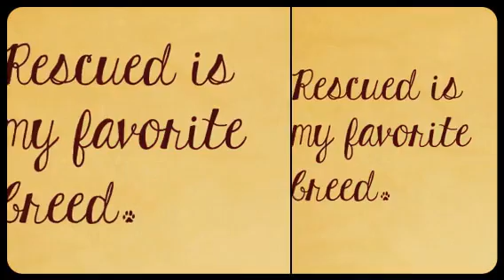Ta-Tonka & his love for people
Ta-Tonka is such a Happy Happy boy! He is such a delight to be with. He knows sit and once he sees you have a treat he will lean over to the side and does the cutest head tilt. He doesn't show well in his kennel, but he is still a young boy and just wants out to play. Ta-Tonka walks very well on a leash. Doesn't pay attention to any of the other dogs while walking by. He just wants to be with  his person and always stays close by your side. Ta-Tonka is less than a year old. He was brought into the shelter from a home with 2 other dogs that have already been adopted out, so now he sits, waiting for his chance at a normal life. He deserves it. So what are you waiting for? Ta-Tonka is waiting for you! ID: 27752517 citruscritters.com

~Save a Life, Adopt a Citrus County Animal Shelter Pet~
Citrus County Animal Shelter